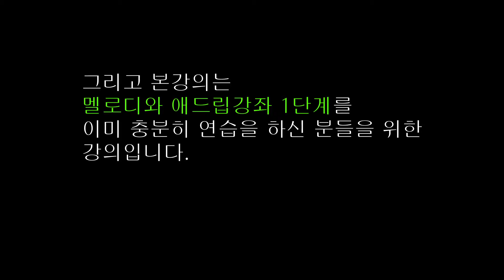[2단계21강] 기타로 멜로디와 코드 반주 같이 하기- 연습곡: 고향의 추억